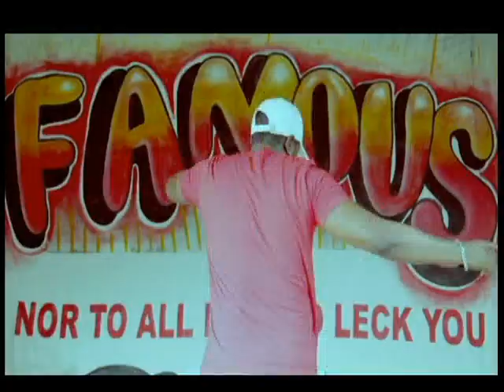GOOD MORNING SALONE 31ST DEC 2018